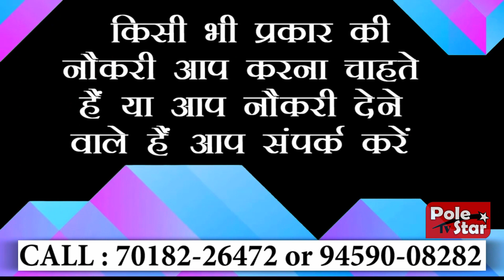कैसी होती है कुल्लू में राफ्टिंग | Kullu White Water Rafting Reporting | Price, Safety, Precautions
ब्यास का ठंडा पानी और हमने सोचा क्यों ना कुल्लू की राफ्टिंग पर एक रिपोर्ट बनाए जाए !